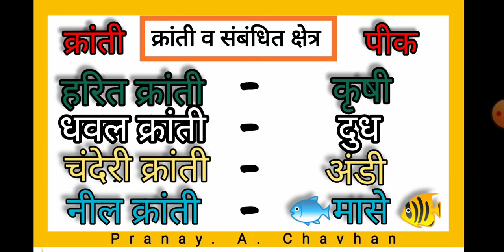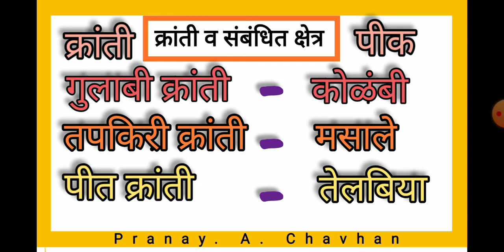क्रांती व संबंधित पीक उत्पादन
All images use in this video are my own.